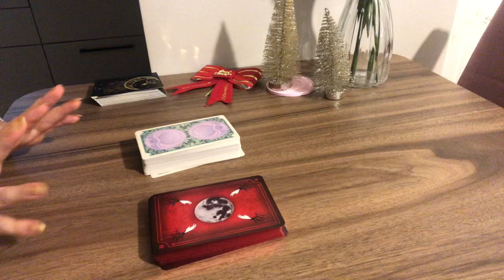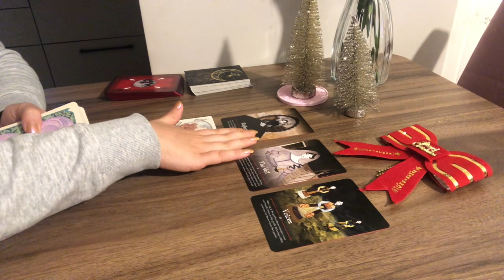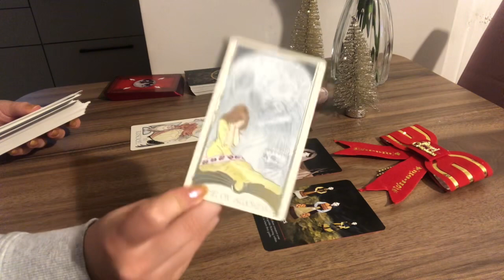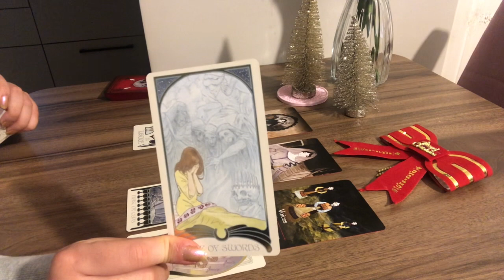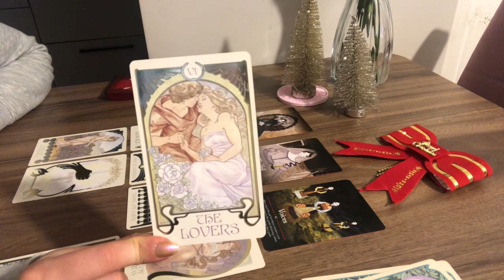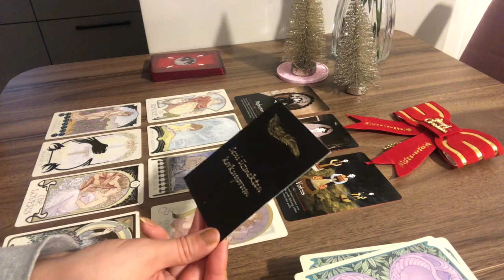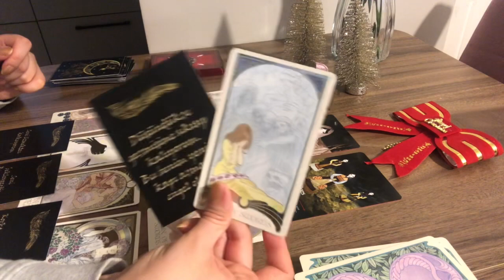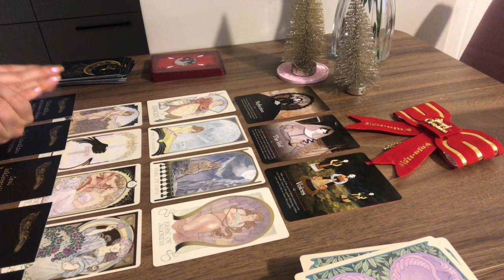İNANAMİCAKSIN‼️ HİÇ DÜŞÜNDÜĞÜN GİBİ DEĞİL, O KADAR PİŞMAN Kİ.. 🤯😱 Tarot Okuması